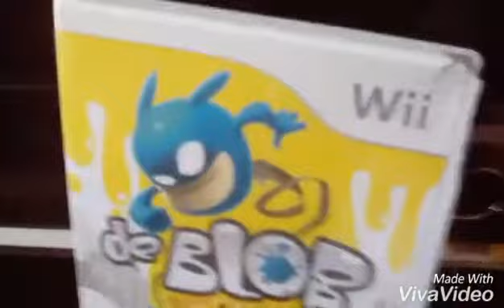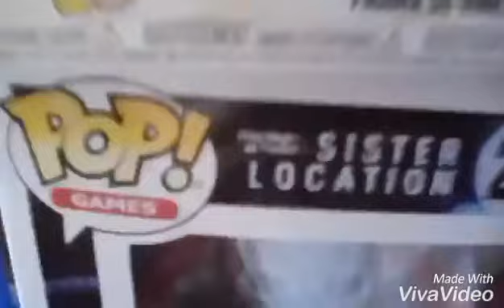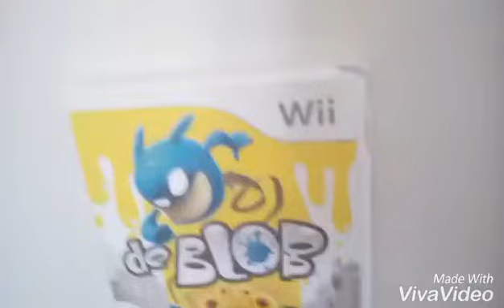4 ducks kill bowser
Is oaks industry Is oak dinner try Eugene three their is Ernie I was made a jeeher